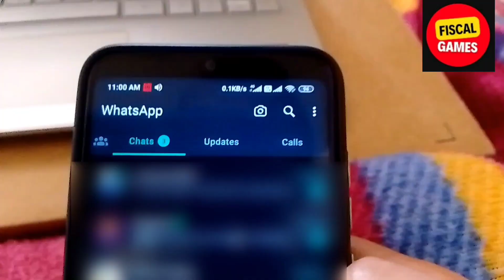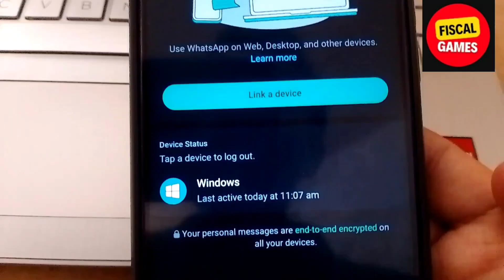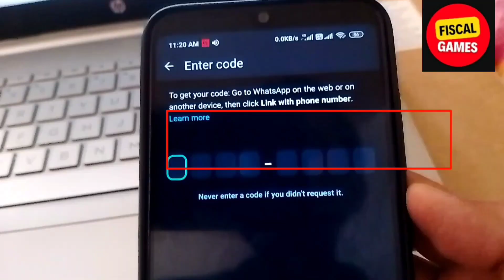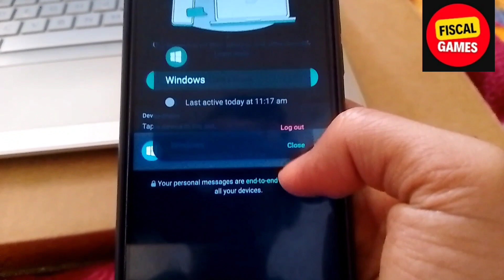How to use whatsaap in laptop & computer | Mastering WhatsApp on Laptop & PC: Complete Guide & Tips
Description

Unlock the full potential of WhatsApp on your laptop or computer with our comprehensive tutorial! Learn how to set up, navigate, and optimize WhatsApp Web effortlessly. From messaging to file sharing, we cover it all. Start chatting seamlessly across devices today!"